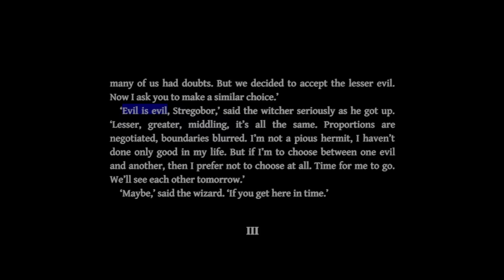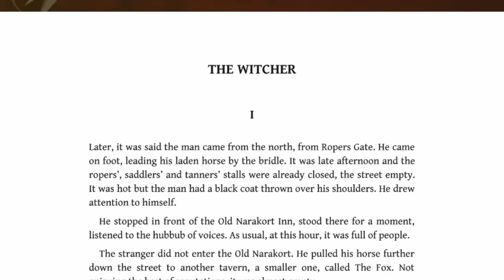when the original voice actor is just too iconic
Today we'll take a look at Henry Cavill's voice as Geralt of Rivia in The Witcher Netflix series, and how it was influenced by Doug Cockle's voice as Geralt from The Witcher video games.

Written & Edited by Danny Boyd